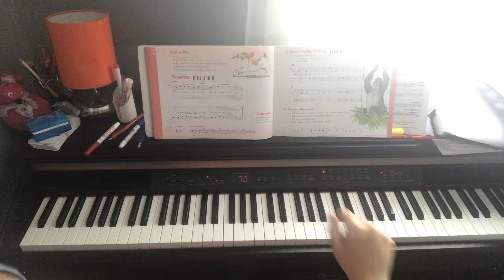Scooter (teacher accompaniment)